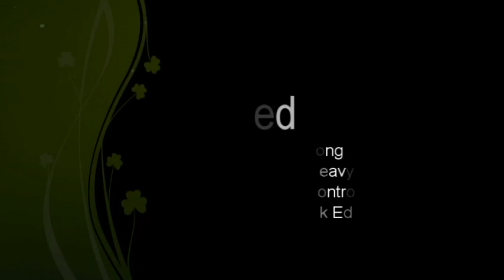UAV Cattle watching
Flying over some cattle in the beginning of the video about 110 meter (330 ft). Then coming down to about 12 meters to see their reaction.